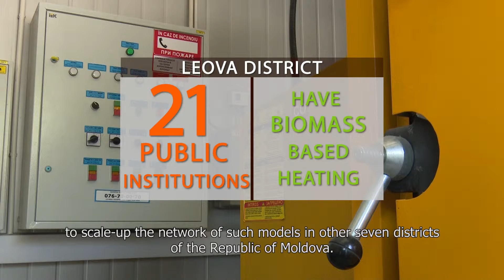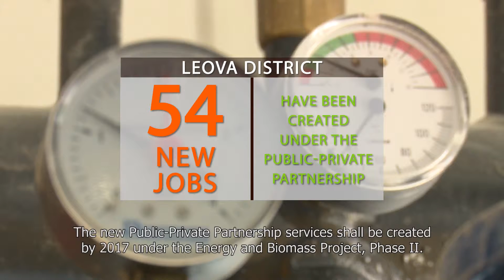Energy and Biomass Project story No 4 Leova EN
Moldova Energy and Biomass Project launched a Public-Private Partnership Initiative in 2014 with the aim to create a network of public institutions heated with biomass and a single Heating Plant Management Service. The European Union allocated EUR100,000 to pilot this Service, which is successfully operated in other European countries.